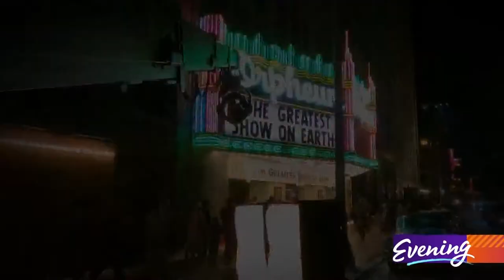A new film gives a closer look into Steven Spielberg's adolescence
Another Steven Spielberg film is hitting movie theatres nationwide. This time, the director gets personal with a semi-autobiographical coming-of-age story loosely based on his youth as an aspiring filmmaker.

Entertainment reporter Kim Holcomb talked to four of the movie's stars: Paul Dano (Burt Fabelman,) Michelle Williams (Mitzi Fabelman,) Gabriel LaBelle (Sammy Fabelman,) and Seth Rogen (Bennie Loewy.)

HOLCOMB: "He dedicated the film to his parents, so no pressure. When you realize, like your first day on set, this is happening, I am playing these people who mean everything to him, what does your brain go through when you're finally doing it?"

WILLIAMS: "Well, I think it continues when, when the movie screened the other night, and I saw that come up at the end, dedicated to his parents, it just sort of hit me all over again."

DANO: "I told Steven on our last night of filming, when I wrapped it would take me a few years yet to like fully accept that he would ask me to play his father because I might just sort of combust in some way if I really fully, you know, let that in. It was really, really beautiful to get to share such an intimate experience with someone like him."

HOLCOMB: "In your life prior to getting this role, how many people said, 'Oh my God, you look just like Steven Spielberg?'"

LABELLE: "Nobody."

HOLCOMB: "How did you make this work in this film? Because it is. It is wild at some parts."

LABELLE: "The makeup and hair did a really good job. They gave me contact lenses. But I noticed that he had a unique smile that I don't and it's just certain muscles in his lips that move differently than mine. And I spent a few days in the mirror just trying to get that down."

HOLCOMB: "He's talked about how writing this was therapy for him. Was it cathartic shooting it? Could you see him being affected by things?"

ROGEN: "Oh, yes. He was very emotional outwardly throughout the filming of the entire movie. And it was great. Honestly, it was really beautiful. Like, it's great to work on something where you could tell the person cares so deeply about it. It made everyone like feel even more like they were participating in something that was like special, you know?"

HOLCOMB : "What do you hope audiences leave this film feeling?"

DANO: "We hope that people will just meet the film because it's about family, and we've all got one and I think there's different pieces of all of us in there. We've all had parents, some of us have kids. I know for me, personally, I find it really inspiring on like, an art level like, okay, let's go. Let's go try. You know, let's go out there."

"The Fabelmans" is released in local theaters on Nov. 23.